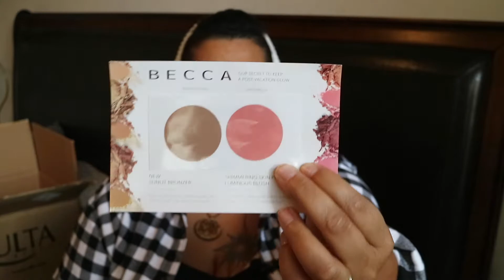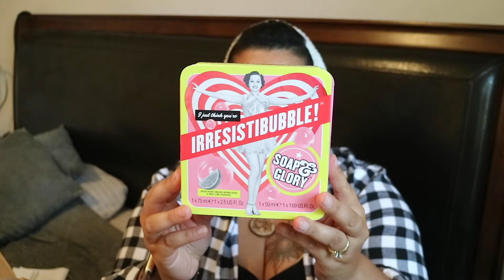Sephora Rouge VIB Haul + Ulta Sale + GIVEWAWAY’s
Sephora Rouge VIB Haul + Ulta Sale Haul + GIVEWAWAY’s

All right lovelies two weeks ago Ulta was offering 20% off on your purchase including prestige brands so I picked up some good stuff and now Sephora is kicking off there VIB 20% off sale so you know I had to hit that one up as well.

CLOSED 11/11

You must me 18 years of age or have your parent’s permission, this is open to US only and you can enter as many times as you like.
Each week in November I will post a video on Tuesday with a prize listed.
Comment on that video that you want to win!
Go to Instagram find the post for that video and comment there that you want to win? Winners are selected the following Saturday and Have till Monday to claim there prize.
Winners will be announced in the following video
All Prizes will be shipped out by December 4th

Sephora:
Nars Triangle gift set blush and lipstick in orgasm
Huda Essentials pallet in copper
Huda Lip set in trophy wife
Tarte Frixxxtion stick
Philosophy Merry and Pure gift set
Sephora Brand cleansing wipes in coconut
Tarte Aquacealer concealer in light-medium neutral

Ulta:
Soap & Glory Righteous Butter
Soap & Glory Sugar Crush mini
Ulta 12 days of beauty advent calendar
Morphe M510 Blender brush
Morphe M441 Firm Blending Crease brush

Soap & Glory Happy Pamper gift set
Soap & Glory Irresistibubble gift set
Buxon Dolly Plump lip trio
Clinique Ornament in merry moisture
Reaction Holiday mass color kit
Tarte Beauty Break gift set

If you want to earn cash back when you online shop try Ebates. Use my link to join now and get a $10 gift card…

xoxo_rajshel

This is NOT a sponsored video; I was not paid to talk about any products featured. I personally purchased all items in this video.